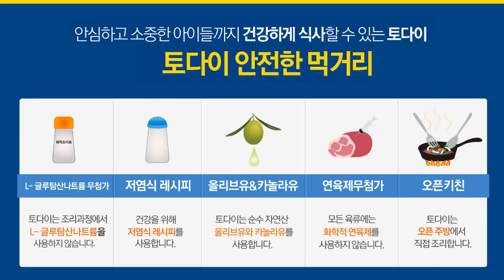1 토다이CF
토다이홍보영상 CF